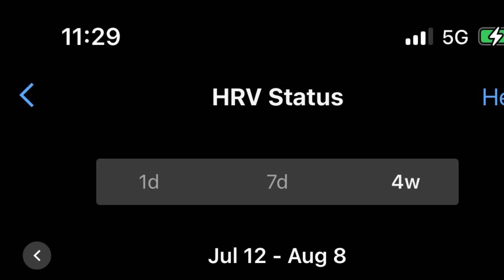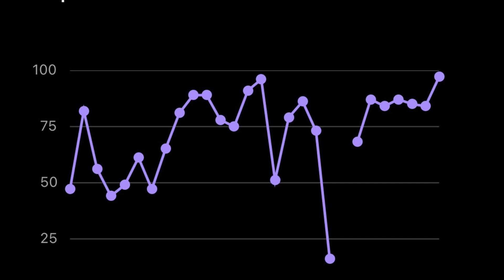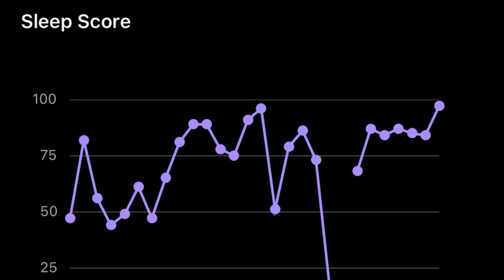8/21/24: 32 Days Without Eating. Prayer Request For Reasonable Rainfall - A Health IS Wealth Journey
Welcome peaceful participants!

Please consider helping the plants and animals (AND Guitar Restorations : ) here in my neck of the woods by sharing an electric interaction to help quickly raise the compassion levels of and for one another!

Thank you so much for visiting, may we all have an amazing day!

Rey : )